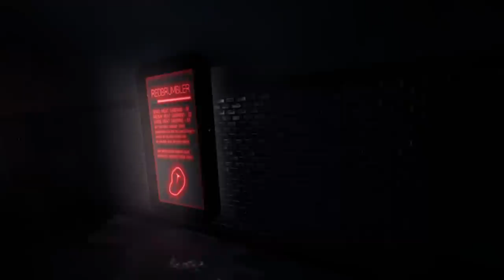I Almost Let Her Die to Flesh Eating Zombies in Project Terminus VR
Today I am joined by @Jeaire and we're trying to survive in this bizarre zombie apocalypse but everything constantly goes wrong.

YOUTUBE MEMBERS/SUPPORTERS!
► Hail4Gaming
► Goodgamer
► Terris Beckham
► Trysten Blah
► Tuna Türksönmez
► Carsten Maagdelijn
► Liam Plays RecRoom
► Raging Zen
► Tuottaja-Jaffa
► Brayden White
► Stephanie Flynt
► kasiakubit
► Cecil Hanshaw